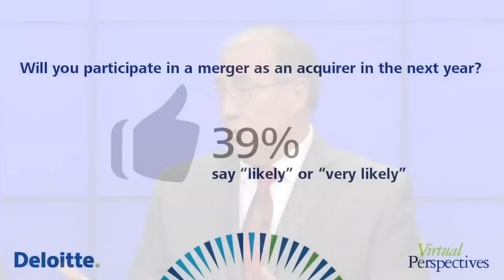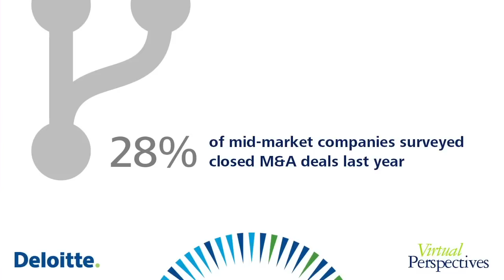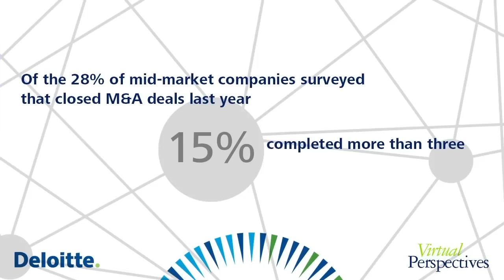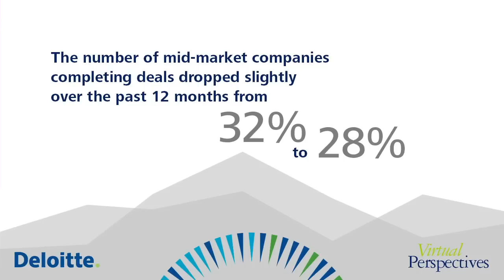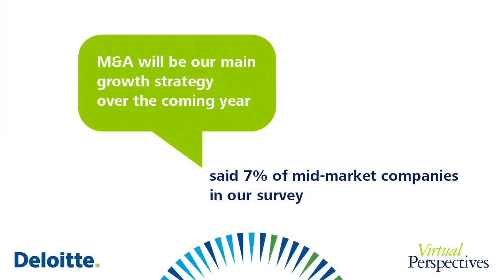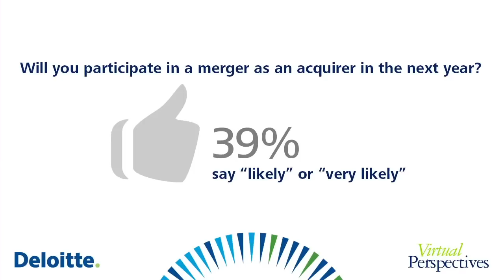Virtual Perspectives on M&A, Moderated by Liz Claman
Virtual Perspectives—our live-streamed broadcast via Deloitte’s YouTube channel—returns on December 3, 2015, with a brand new topic: Mergers & Acquisitions. Join us live on the web from 11:30 AM – 12:00 PM EST.

Hosted by Deloitte Growth Enterprise Services leader, Roger Nanney, and moderated by Liz Claman, anchor of Fox Business Network’s Countdown to the Closing Bell, the December 3 webcast will feature executives in a panel discussion focused on M&A in the mid-market as well as strategic considerations, valuation, due diligence, integration, and more. Reynold Jennings, Chief Strategy Officer of WellStar Health System; Kevin Prokop, Managing Partner and Co-founder of Rockbridge Growth Equity, LLC; and Jack Russi, National Managing Partner of Corporate Development for Deloitte LLP will join the conversation.